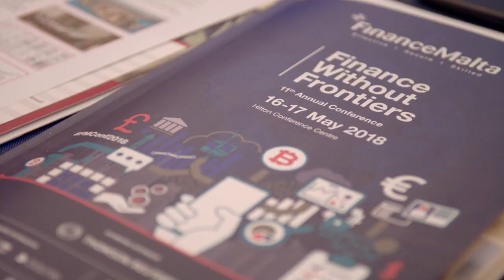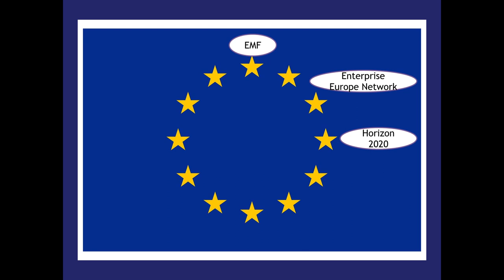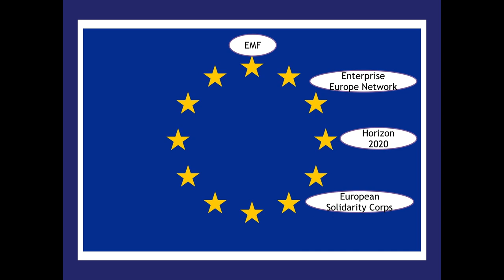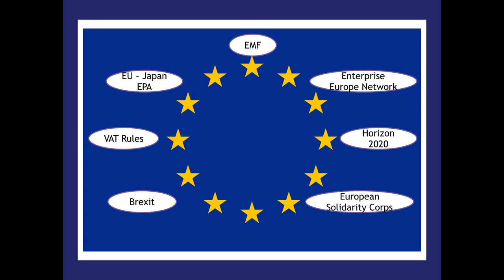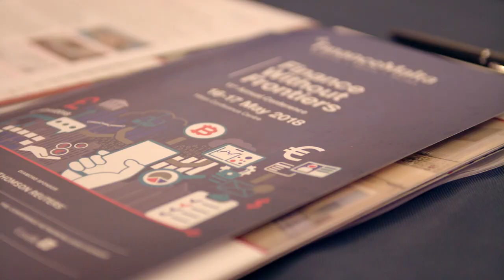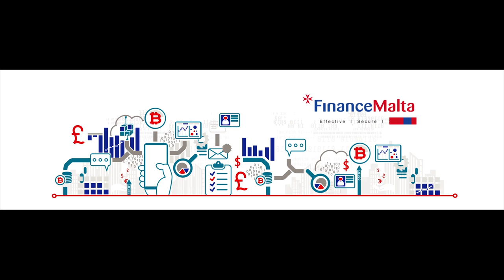The Future of Europe: Seven Areas to Watch - Susan Hayes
Europe is going through a lot of change currently. The Brexit negotiations are taking the continent through a roller coaster journey. There are a range of fiscal consolidation mechanisms in discussion. The enterprise architecture continues to evolve and the bloc are building out trade relationships with the largest economic superpowers in the world. During this discussion, we will examine seven key areas to provide a sharp focus on the challenges and opportunities we face as citizens, business people and the generation that will shape the Europe of tomorrow.